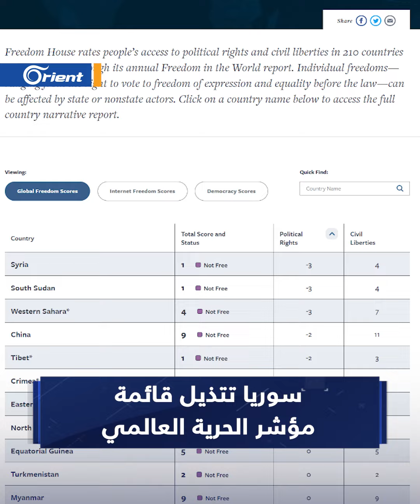سوريا تتذيل قائمة مؤشر الحريات، والعراق يضبط شحنة مخدرات، ومقتل مدني في الأتارب بقصف لميليشيا أسد